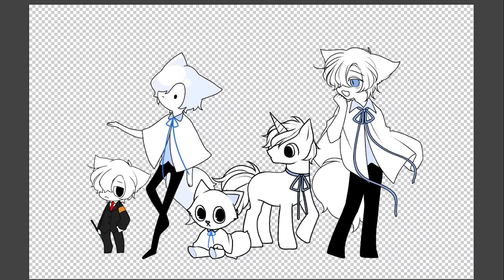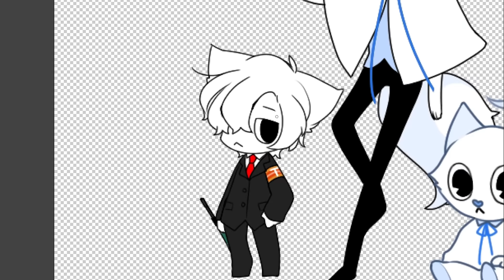4 Art styles challenge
My original character!

Original style
My Little Pony / 마이 리틀 포니
Happy Tree Friends / 해피 트리 프렌즈 (쁘띠고어 장르니까 보시려면 주의하세요.)
Adventure Time / 어드벤처 타임
Lobotomy Corporation /로보토미 코퍼레이션

♡Please send the fan art via e-mail!
팬아트는 이메일로 보내주세요!

▼Program
CLIP STUDIO